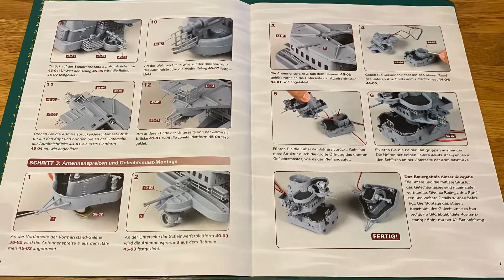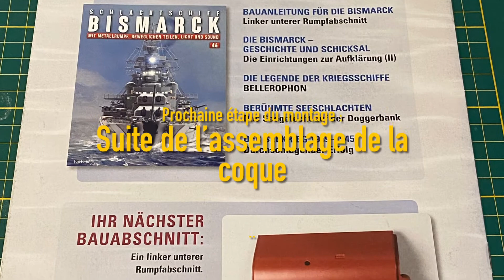Construire la maquette du Bismarck au 1/200 Hachette - 45ème étape du montage - 045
Collection « construire le Bismarck » des éditions Hachette.
En 140 numéros, cette collection permet la construction d’un modèle du cuirassé allemand de la 2ème guerre mondiale, le Bismarck, à l’échelle 1/200.
Ce modèle d’exposition uniquement est équipé d’un système sons et lumières qui reproduit les principales fonctions du vrai navire de guerre.

Quarante-cinquième numéro de la collection (magazine hebdomadaire).